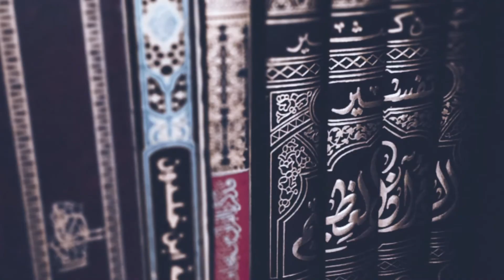Marrakech - José Antonio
Canción inspirada en mis vivencias en Marrakech. Espero os guste :)